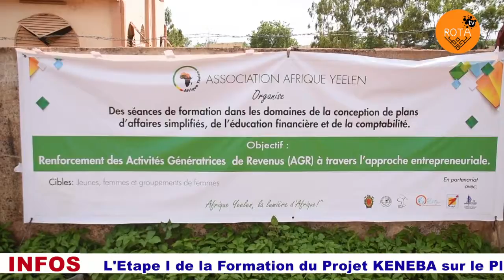L'Etape I de la Formation du Projet KENEBA Pour Nafadji et Doumanzana au Centre Multifonctionnel